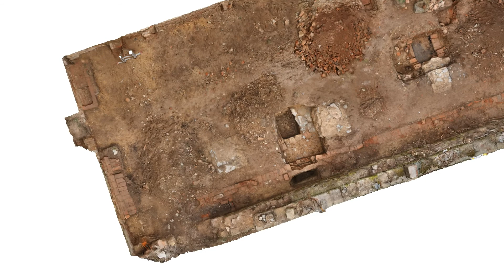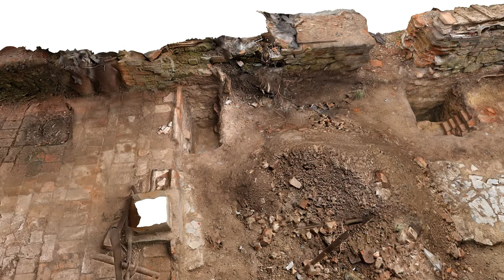Manětín, oranžerie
plán 01